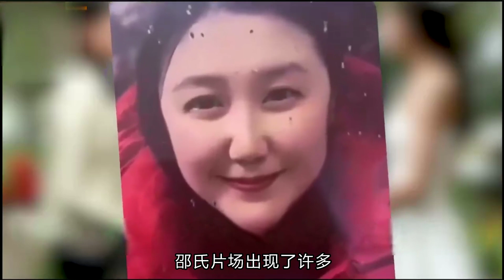废弃的旧TVB大楼，有多少美好的回忆，有多少无奈的叹息！